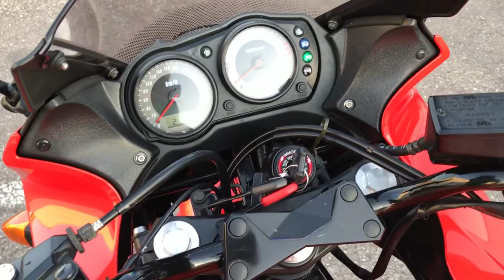Kawasaki Z750 S, 2006 Year, 21 000 km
A brief overview, videos, photos, technical details - I'll be happy to give.
Enjoy, Share, Ask ...
Good luck and drive safely!

BR
Eugenijus